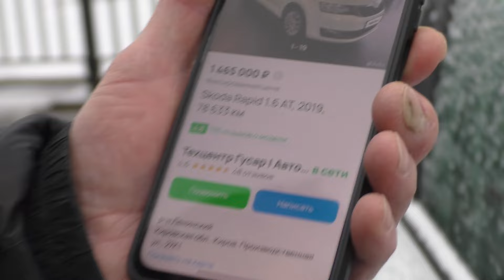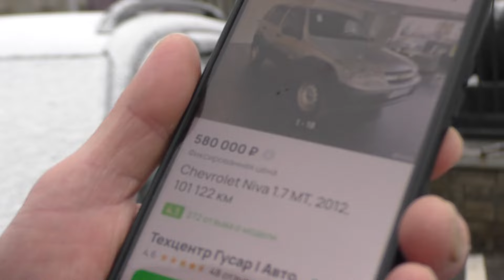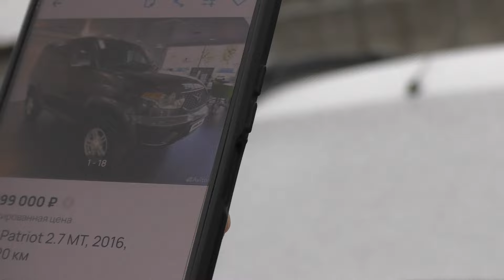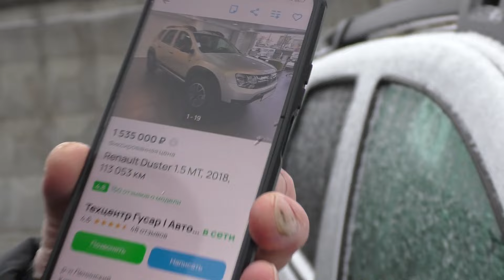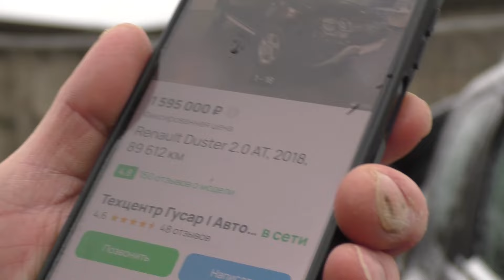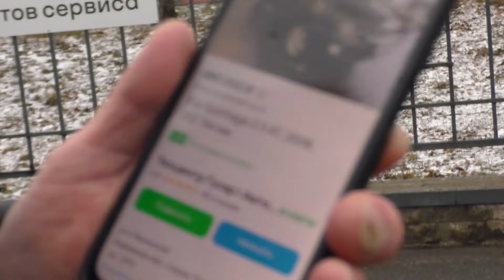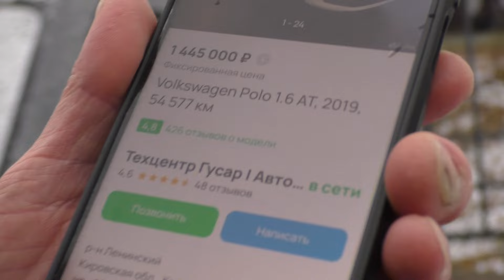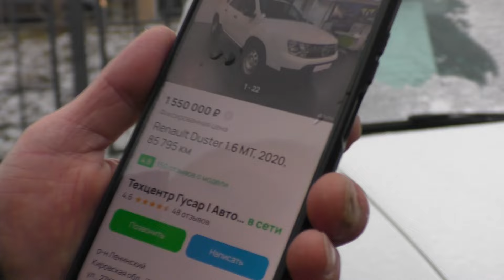ВОТ ЭТО ЦЕНЫ!!! Б/У автомобили Ноябрь 2024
Привет друзья, с вами Дмитрич. В данном ролике я покажу вам актуальные цены и комплектации б/у автомобилей на ноябрь 2024 года. Мы посетим авторынок и рассмотрим ценовую политику, а также исполнение. Детально рассмотрим комплектации машин, и оценим качество сборки автомобилей, а также выясним, стоит ли покупать.

Поддержка канала ЮМоney кошелёк  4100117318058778